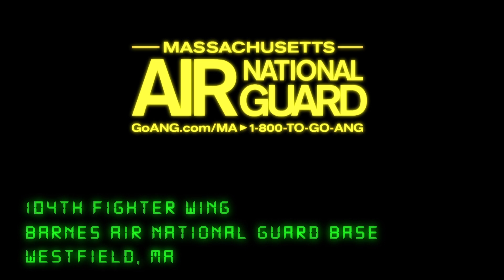WAAF - Where the 'AAF is Mistress Carrie? - EOD Bomb Suit Training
In this episode of 'Where the 'AAF is Mistress Carrie?' MC gets to rock out in a bomb-proof suit. If you think she looks HOT in it, she is.